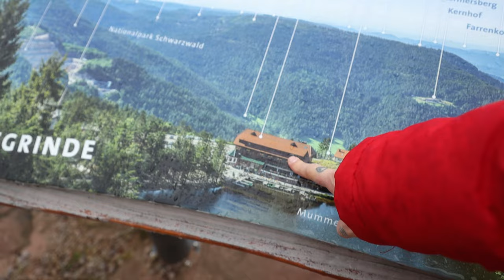Discover the SECRET Lake of Mummies in Germany's Black Forest!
Explore the enchanting Mummelsee, a glacial lake nestled in the heart of Germany’s Black Forest (Schwarzwald). In this cinematic journey, we take a foggy hike around the lake, uncovering its mysterious beauty and delving into the myths and legends surrounding this iconic destination. Learn fascinating facts about the Black Forest, known for its dense evergreen forests, fairy tales, and cultural treasures like cuckoo clocks and Black Forest cake.

Whether you're drawn by the allure of Mummelsee’s legends—including tales of water sprites and the King of the Lake—or the serene natural beauty, this video captures the magic of one of Germany’s most popular travel destinations. Perfect for nature lovers, hikers, and anyone planning a visit to the Schwarzwald region.

🎥 My Equipment:
- Camera: Canon Eos R  - DJI Action 5 pro
- Microphone: Rode VideoMic Pro+
- PC : MacBook Air
- Editing Software: CapCut